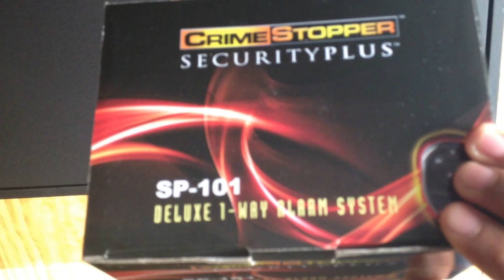Cheap Landscape Enclosed trailer Alarm System Part 1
Affordable way to wire your enclosed landscape or lawn care trailer with an alarm system.